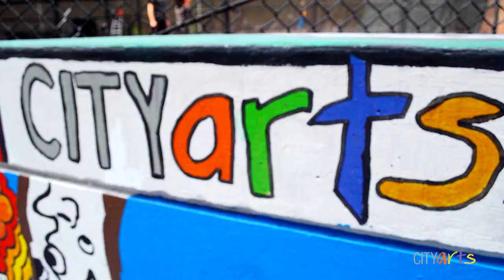Volunteering with CITYarts